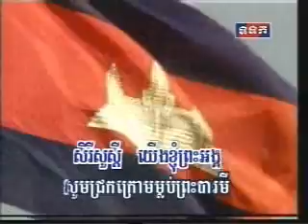នគររាជ Cambodian national anthem (TVK - short version)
A VDO of Nokoreach, the national anthem of Cambodia (short version) from TVK. It plays at 5.00 p.m. as the sign for respecting the national flag.